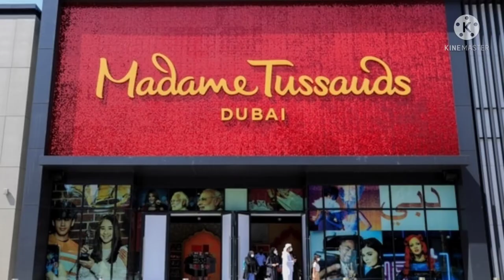THINGS TO DO IN DUBAI | ULTIMATE BUCKETLIST IN DUBAI | FUN THINGS TO DO IN DUBAI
These are the best,fun,cool ,and exciting things to do in dubai this is the ultimate bucketing in dubai these are the fun places that you must do with your family 👪